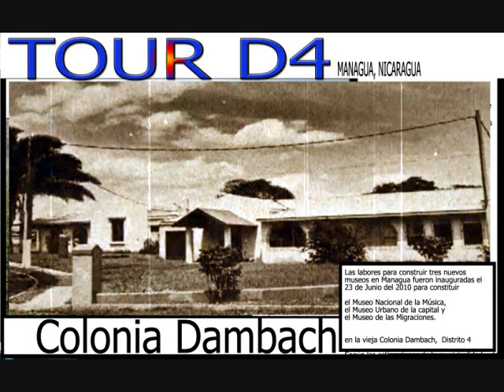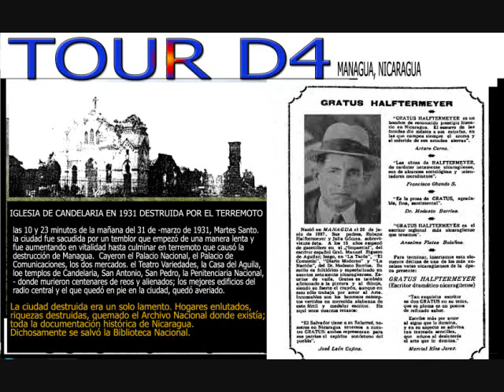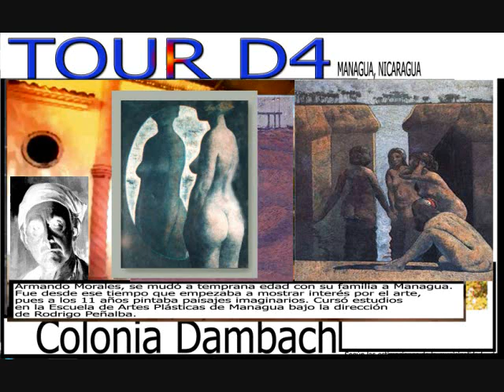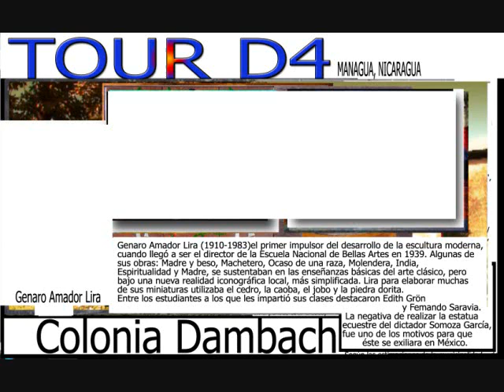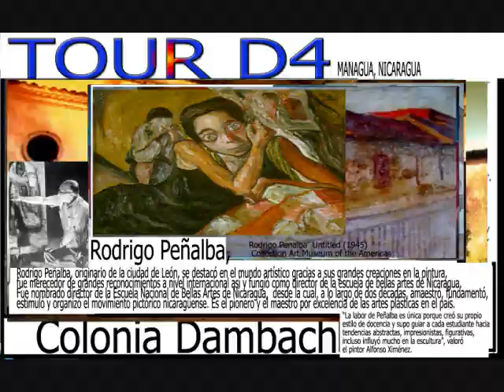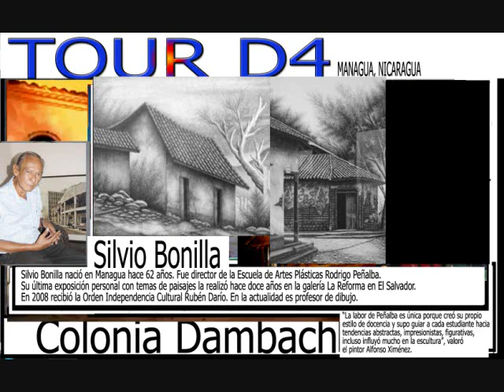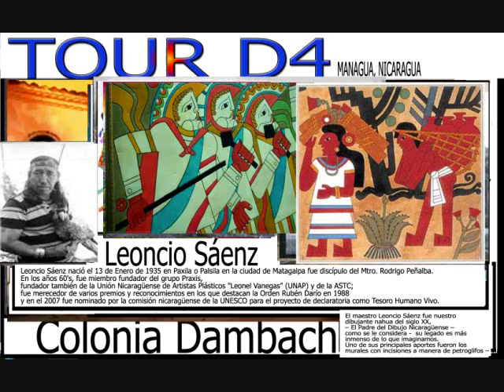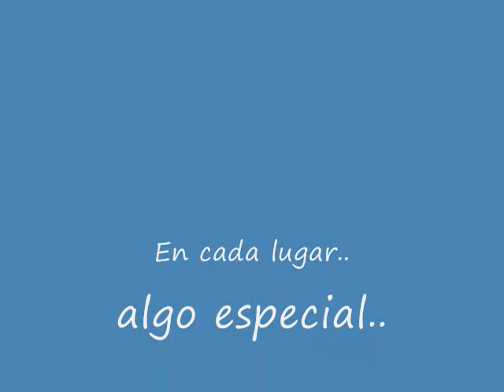D4 TOUR Distrito Cuatro Managua Nicaragua manfut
Tour del Distrito Cuatro de Managua Nicaragua, un Distrito Histórico en donde han vivido y brillado decenas de personalidades en la historia de Managua, en este video se hace enfasis en la Colonia Dambach en la Escuela de Artes, en el Edificio del Ayuntamiento, La Catedral y otros edificios que seran presentados pronto en otro video que sigue.